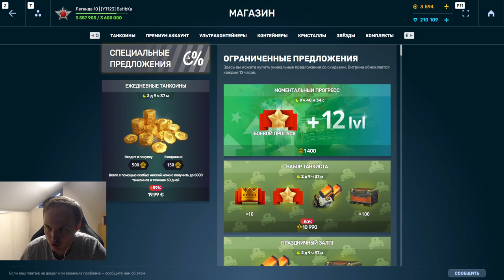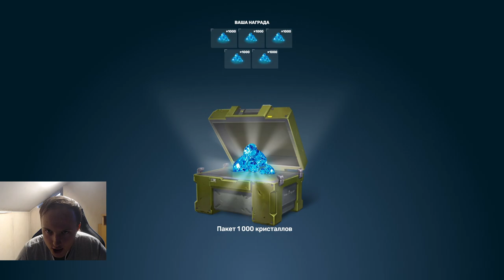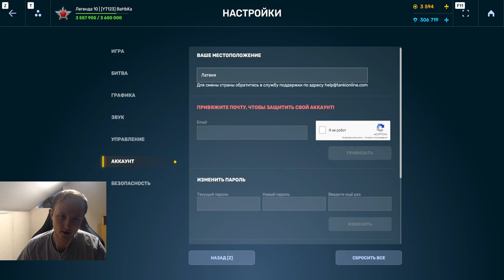ВОТ ЭТО ФАРМ! ОТКРЫЛ ВСЕ УЛЬТРАКОНТЕЙНЕРЫ и НОВЫЕ ОБЫЧНЫЕ НА БЕЗ ДОНАТЕ В ТАНКАХ ОНЛАЙН